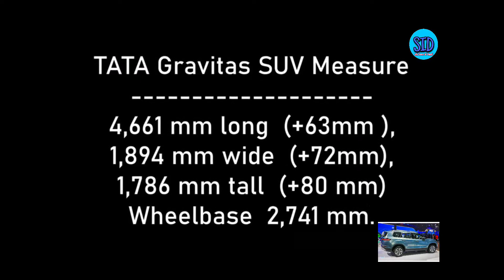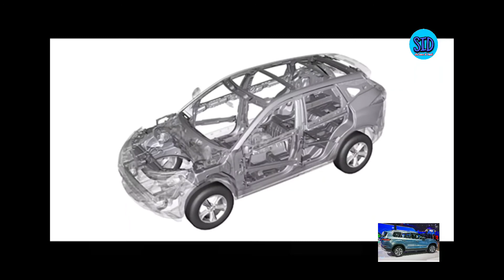Tata Gravitas 7-Seat SUV Launch Confirmed For Q1 2021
The Tata Gravitas is expected to be offered with the same 2.0-litre diesel engine (170 PS/350 Nm) as the Harrier, as well as a new 1.5-litre petrol motor with a power output of around 150 PS